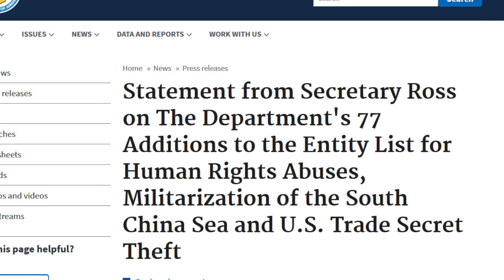白宫启动紧急状态？藏不住了？迪斯尼董事长想当拜登的驻华大使！中芯国际等60家中国公司被制裁！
希望之聲 新聞頻道，每天為您及時報道今日大新聞，包括中國大陸、香港和臺灣在內的政治，經濟，時事等各方面新聞（Hong Kong News and Taiwan news），解讀中國時局動態，中美關系，特朗普（川普）與中共，以及2020美國大選的選戰情況等熱門新聞話題。